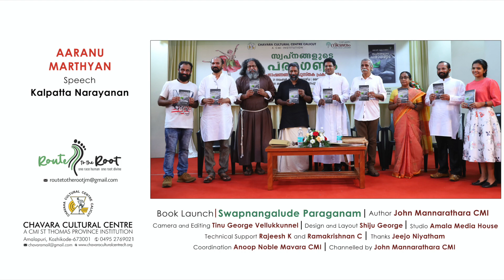Aaranu Marthyan l Kalpatta Narayan l Jeejo Niyatham l Route to the Root